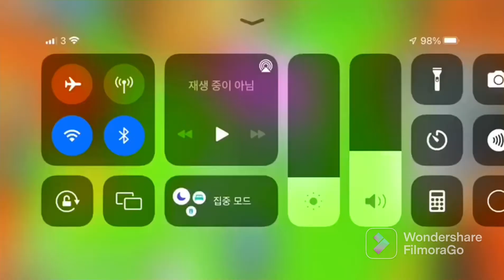PSX AUTUMN EVENT FT. SUPERCATCHANS